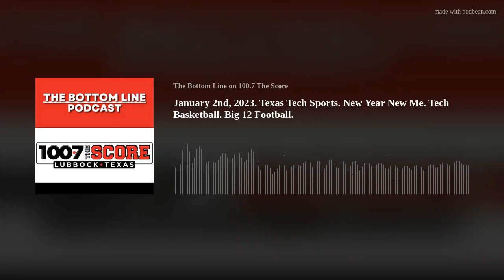January 2nd, 2023. Texas Tech Sports. New Year New Me. Tech Basketball. Big 12 Football.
Chois, Chris, and Jamie discussed adding sports to Texas Tech, Chois finding his new self, Kirk Herbstreit's recent takes on bowl games, Texas Tech basketball heading into conference play, and who they think will improve in football next season.